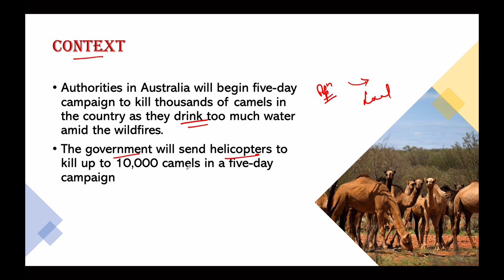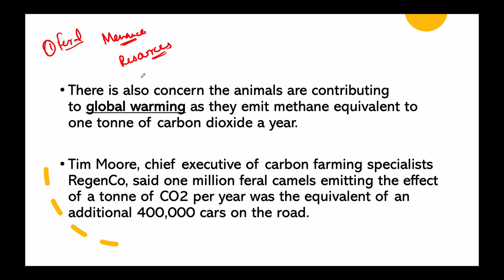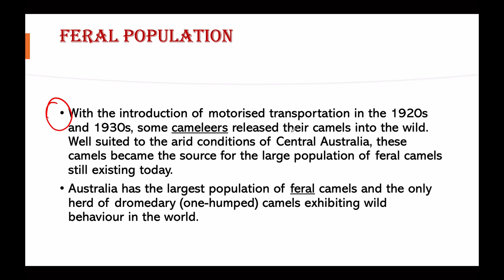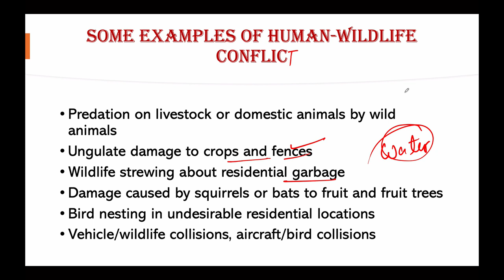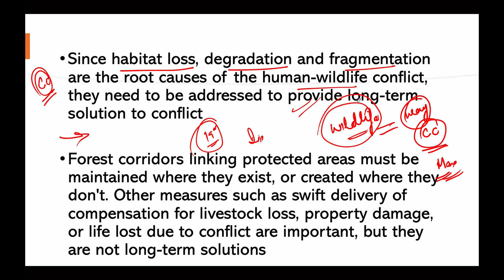Australia to cull 10000 camels for consuming too much water, New form of Human Animal Conflict?